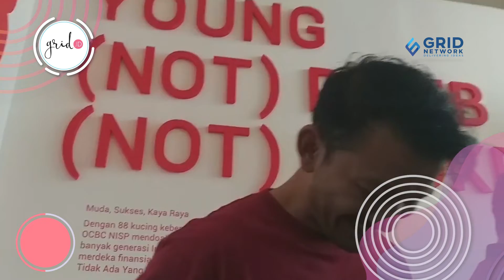Ditinggal Atiqah Hasiholan, Rio Dewanto Akhirnya Tau Rasanya Ngurus Anak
Grid.ID - Aktor Rio Dewanto tampak mengajak serta putrinya, Salma Jihane Putri Dewanto, pada suatu acara di kawasan Tribrata, Jakarta Selatan, Rabu (30/10/2019).

Suami dari Atiqah Hasiholan ini mengungkapkan bahwa dirnya merasa tak kerepotan sama sekali harus mengajak sang anak mengikuti dirinya bekerja.

Alasan Rio Dewanto mengajak sang anak saat itu karena ia tengah menantang dirinya sendiri dalam mengurus putrinya.

EDITORIAL OFFICE

ADVERTISING